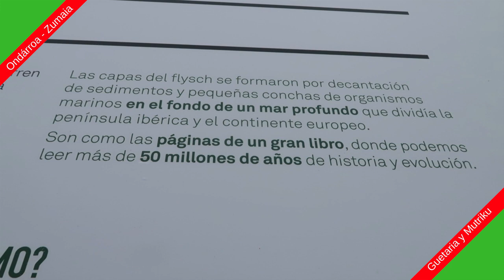Ondárroa, Zumaia, Guetaria y Mutriku - La Costa Vasca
No te pierdas nuestro segundo día por la Costa Vasca visitando los bonitos pueblos de Ondárroa, Zumaia, Guetaria y Mutriku, nos encantaron.

Si quieres más información sobre estos bonitos pueblos no te pierdas los posts en nuestro blog